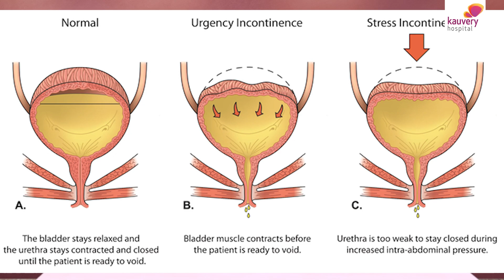Causes of urinary incontinence in younger women | இளம் பெண்களில் சிறுநீர் கசிவிற்கான காரணங்கள்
Urinary incontinence can occur due to various reasons. It not only affects aged women but also the younger ones.

Types of urinary incontinence

✅ Stress urinary incontinence

✅ Urge urinary incontinence

✅ A mix of both types can also occur

Urinary incontinence mostly happens in women post-pregnancy. Women who had a difficult labour, big baby, normal vaginal delivery, multiple pregnancies and obesity are
more prone to urinary incontinence Watch Dr. Anu Ramesh, one of the best Urologists in Chennai Kauvery Hospital talk about urinary incontinence in women.

00:00 – 00:07 Introduction
00:08 – 00:23 Types of urinary incontinence
00:24 – 01:13 What causes urinary incontinence in women?